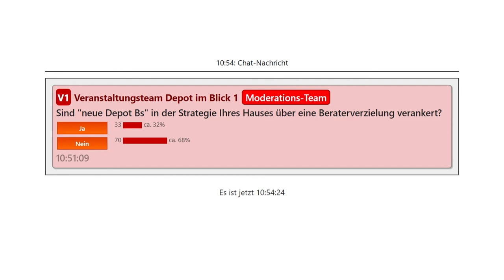Digitale Business und Finance Events mit Moderatorin Julia Bauer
Julia Bauer lebt in Zürich und Köln und moderiert seit zehn Jahren erfolgreich im Fernsehen und auf der Bühne. Digitale und hybride Events sieht sie als Chance, die beiden Spielwelten Nachrichtenstudio und Eventbühne zu vereinen: man kann vor Ort produzieren und an ein Publikum senden, das vor dem Bildschirm sitzt.
In diesem Video sehen Sie ein von Moderatorin Julia Bauer moderiertes digitales Business Event zum Thema Finanzen, Wertschöpfung, Digitalisierung und Nachhaltigkeit. Julia Bauer ist bilingual und moderiert Ihr Event auf perfektem deutsch oder englisch.
Julia Bauer is based in Zurich (CH) and Cologne (GER) and has been presenting on camera and stage for more than ten years. She says, digital and hybrid events are an opportunity for her to combine the studio experience gained as anchorwoman with the experiences gained on event stages, as digital events are produced on site and, like TV,  broadcasted to an audience in front of a screen.
In this video you can see a digital business event moderated by Julia Bauer on the subject of finance, value creation, digitization and sustainability. Moderator Julia Bauer is bilingual and will moderate your event in perfect German or English.